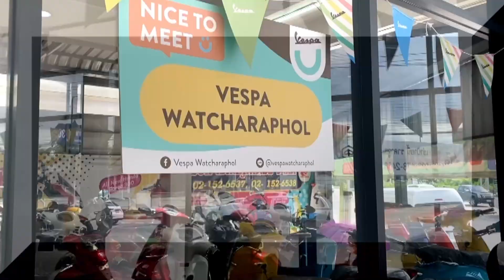แต่งรถ Ep.56 : เวสป้า Sprint 150 สีเทาแลมโบ กับ สีฟ้า สายคลีน/กับเก็บดำรอบคันสวยๆ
Vespa Sprint 150 สีเทาแลมโบ กับ สีฟ้า เปรียบเทียบ สายคลีน กับ งานดำ คันไหนจะสวยกว่ากัน ชอบแบบไหนจัดแบบนั้นได้นะค้าฟ...

สนใจรถ พร้อมของแต่ง ติดต่อ
Line : @domevespa